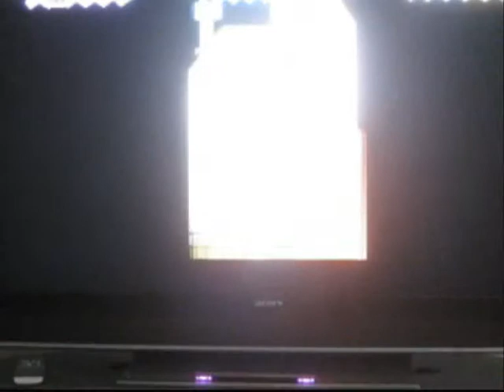super paper mario part 61 the Nintendo Training Machine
NIN-TEN-DO
mario jumping around
 wanna feel like mario?
with the new nintendo training machine its possible
sword fight like link
link dose a spin attack
learn manners with peach
peach says hi
all that and much more with the new nintendo training machine
you saw the power now be the power